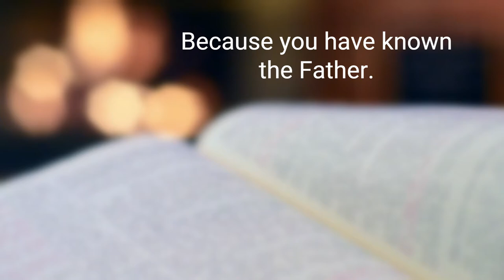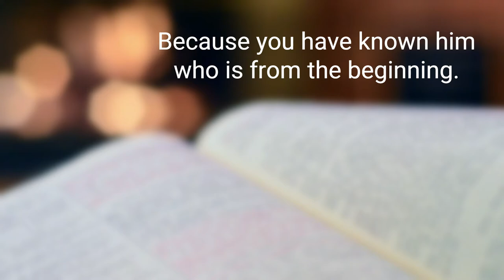Grow Up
Christopher unpacks 1 John 2:12-14 to encourage saints of God's desire for them to grow up.

Delivered to Vision Chapel based in Stoke-on-Trent on Sunday 4th December 2022.